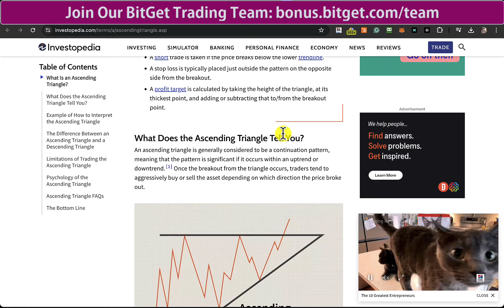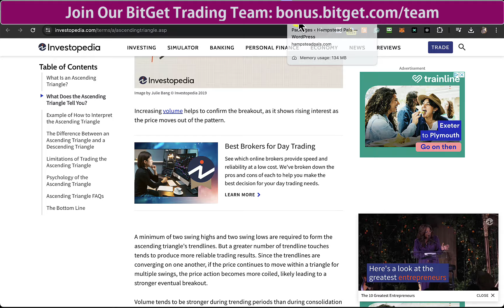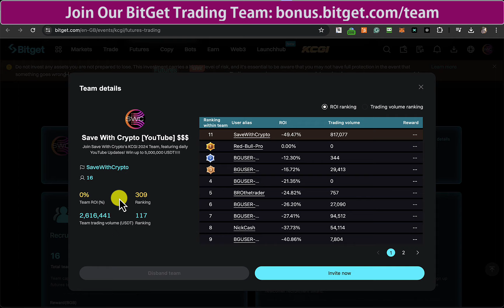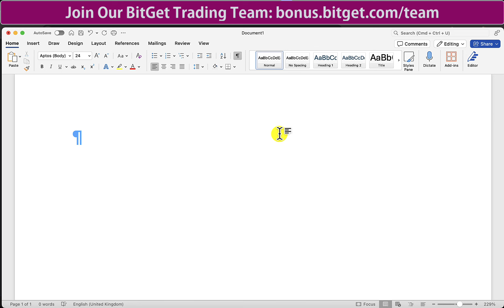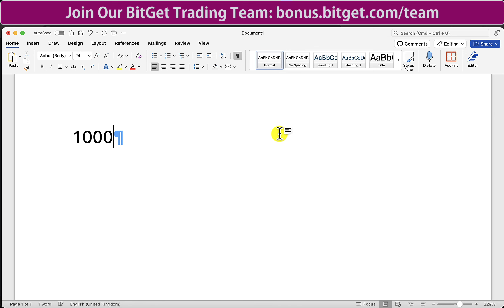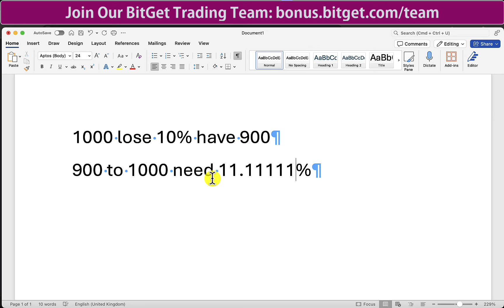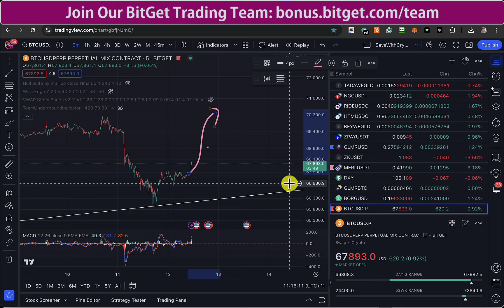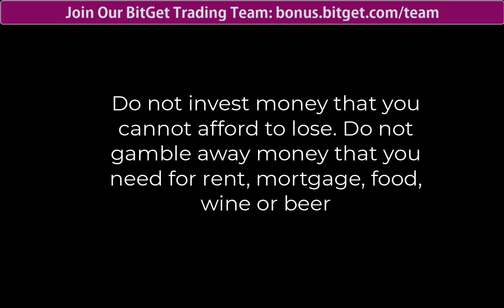Bitget Trading Competition: Will BTC Recover Today? Why Using The 'Reversals' Button Is BAD! REKT!!!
Join our BitGet Team To WIN A Ferrari and Make Shitloadsa Money!!!

to get $30k because if you sign up normally without my link it will be $5k!

My Bitget Trading Bots: (Make Money While You Sleep!)

BloFin Crypto Trading: No KYC, UK Friendly + WIN $5,000 + My FREE $1,000 GiveAway :